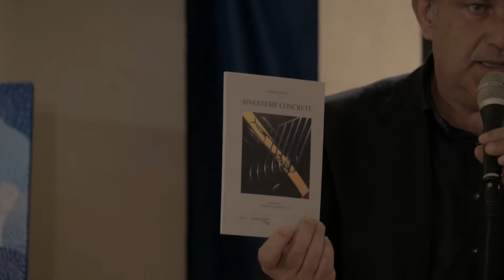MOSTRA D'ARTE CONTEMPORANEA "LIBERAMENTE" - LETTURA DELLE POESIE DI EMILIANO ALBANI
IL 01/05/2018 PRESSO VILLA FILIANI - PINETO (TE) SI è SVOLTA LA LETTURA DELLE POESIE DI EMILIANO ALBANI A CURA DELL' ATTORE M° VINCENZO BONAVENTURA.